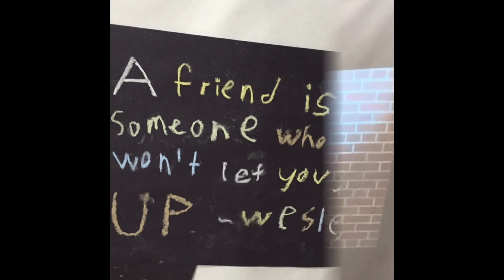Wes's Grade 5 Farewell Vlog